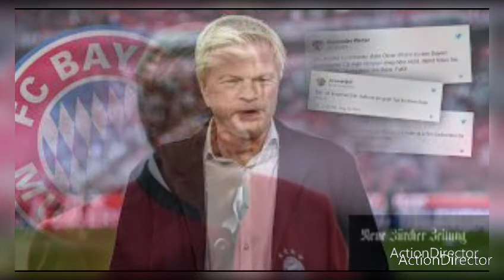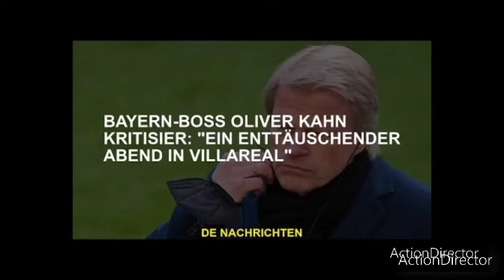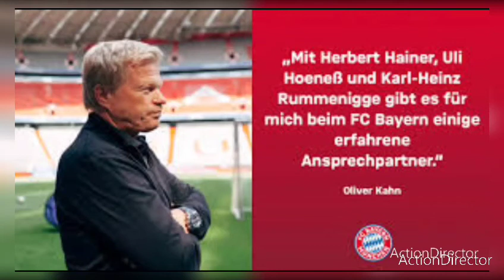Bayern Boss Oliver Kahn kritisiert ein enttäuschender Abend in villareal